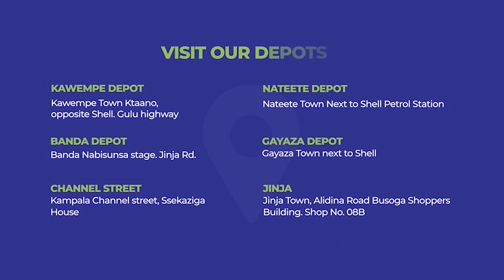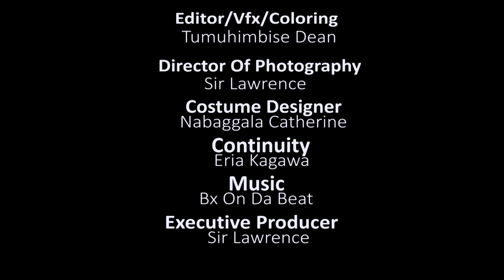Stecia Mayanja Comedy[Nyazala Pulessa Zimukubye!! Season 2 Epiosde 206]